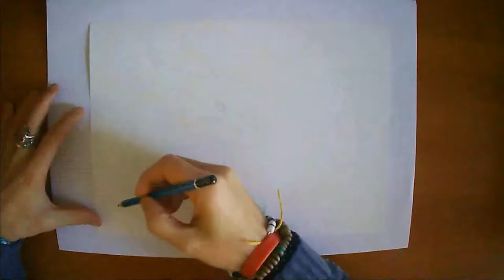Drago di Fuoco - 2017 - Mariano Bachetti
Disegno ( Speed Art ) Realizzato con: Matita, Pastelli e Pennarelli su Carta. 2017. Dimensioni ( 24 x 33 )